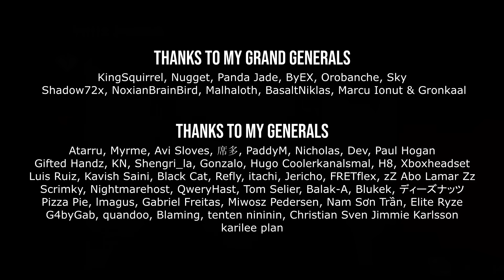Was I wrong about Riftmaker Swain?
Maybe I was wrong about Riftmaker? The only thing that is certain is there is no strongest build and you can just build whatever honestly xd. I have been enjoying riftmaker in high haste builds.